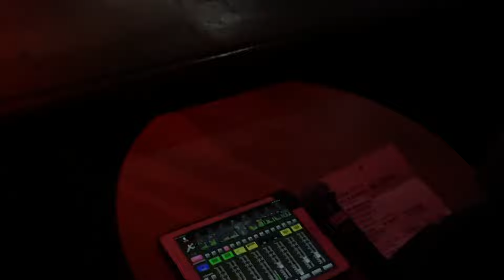ЗАТОЧКА - На стрелу (20.10.2024, УФА, MusicHall27)